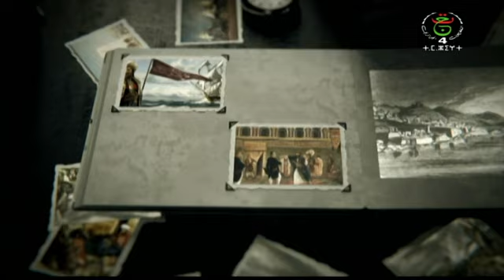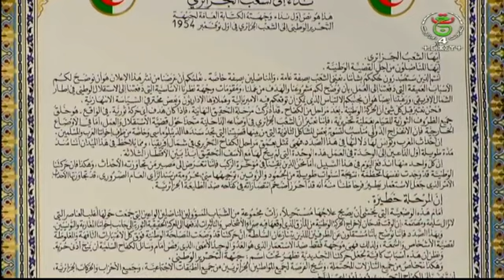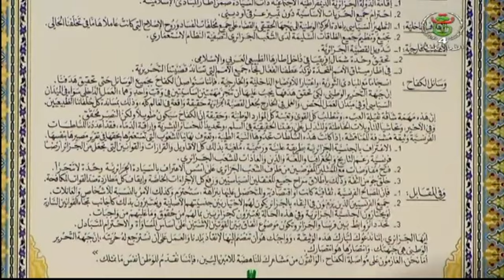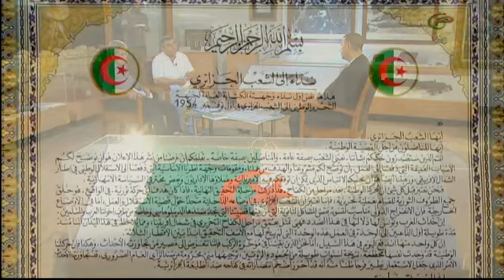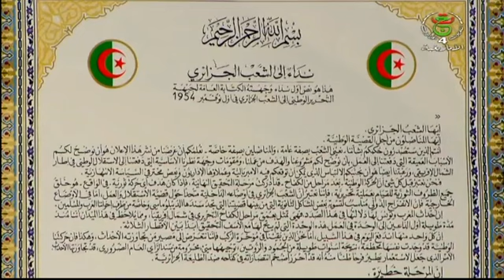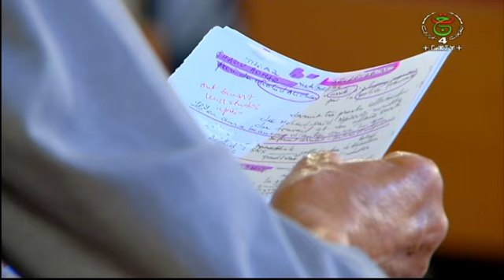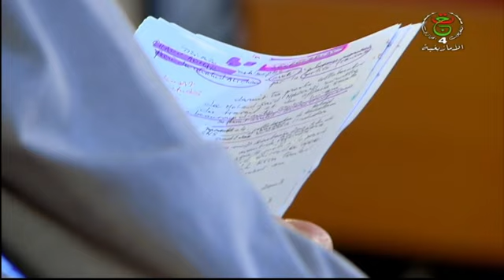2023 - 11 - 01 أمزروي نغ ⴰⵎⵣⵔⵓⵢ ⵏⵏⴻⵖ العنوان : " أبعاد الثورة التحريرية "